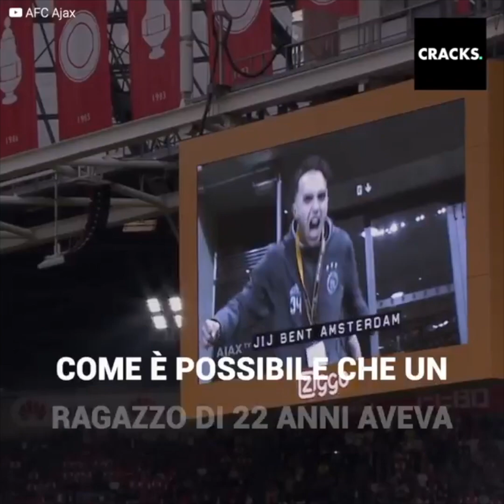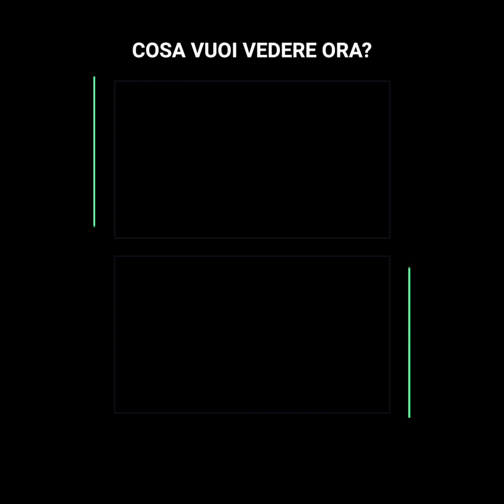Questo giocatore è rimasto in coma e 3 anni dopo è successo un miracolo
Nel 2017 ci fu  una semplice partita amichevole tra Ajax di amsterdam e Werder Bremen, quando un giocatore dell'Ajax si lanciò a terra senza più muoversi. Il suo nome era Abdelhak Nouri e nessuno capì che gli stava accadendo.

Poco tempo dopo da quel successo, Appie entrerà in un coma dal quale molti credettero che non ne sarebbe uscito.
Il mondo del calcio era devastato e i suoi familiari, senza speranza. Ma nonostante questo vi sarà un miracolo.
Non tutto era perso e 3 anni dopo, lo dimostrerà nel migliore dei modi.